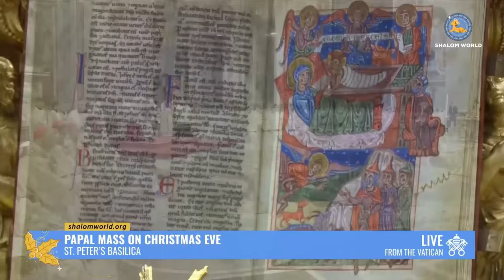Papal Mass on Christmas Eve | St. Peter’s Basilica | LIVE from the Vatican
LIVE on Shalom World: Pope Francis’ Holy Mass on Christmas Eve from St. Peter’s Basilica

The birth of our Lord Jesus reminds us that God is present in every situation whether we believe it or not.  This faith drives us to view this time with greater serenity and hope.  God is here to bring joy to the world; God became Man for us.

For uninterrupted service, watch online at ShalomWorld.org/live